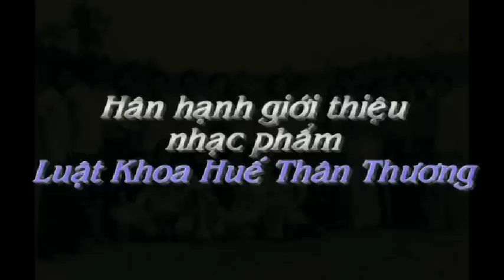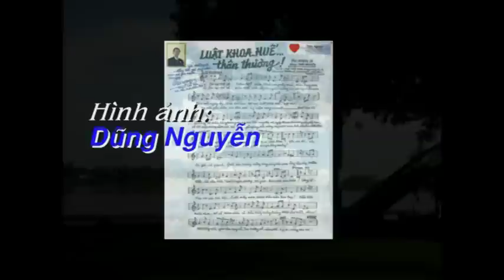Luat Khoa Hue Than Thuong